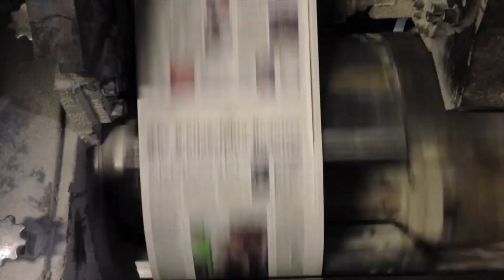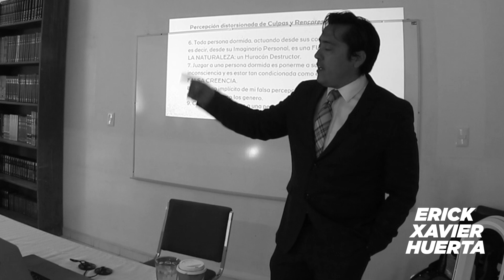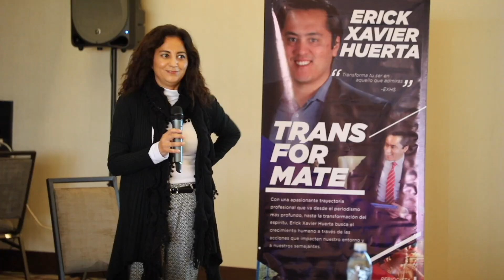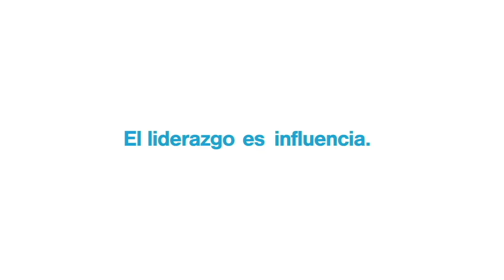Podemos trascender condicionamientos educativos tomados de familia, escuela y sociedad.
Podemos trascender condicionamientos educativos tomados de familia, escuela y sociedad a través de moda, cultura y tradición. Podemos trascender las culpas y los rencores, y transitar del miedo al amor.
Erick Xavier Huerta «Curso-Taller «Del miedo al amor: Trascender culpas y rencores. Impartido en Querétaro, «El Puente de Esperanza I.A.P.UNOXUNO «Opinión y Libertad» es una iniciativa de Erick Xavier Huerta con la firme convicción y misión de promover y defender la cultura e instituciones de una sociedad libre a través del diálogo para poder entender a México y al mundo.